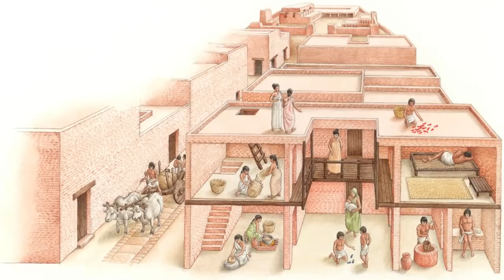Starożytne Cywilizacje które tajemniczo zniknęły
Planeta Ziemia była miejscem działania wielu niezwykłych cywilizacji. Dziś po starożytnych potęgach pozostały już tylko ruiny oraz wspomnienia. Upadek niektórych cywilizacji do dziś pozostaje niewyjaśniony. Zerknijmy zatem na kilka starożytnych kultur które tajemniczo zniknęły.

Źródła: 'Malta Before History' D. Trump; 'Britannica';  'The Olmecs : America's First Civilization' R. Diehl; 'Göbekli Tepe: A Neolithic Site in Southwestern Anatolia' K. Schmidt; 'The Ancient Indus: Urbanism, Economy, and Society' , R. Wright